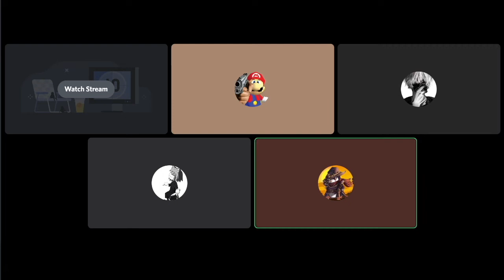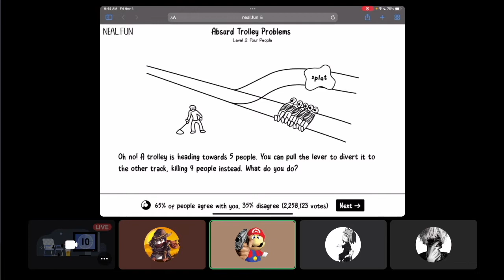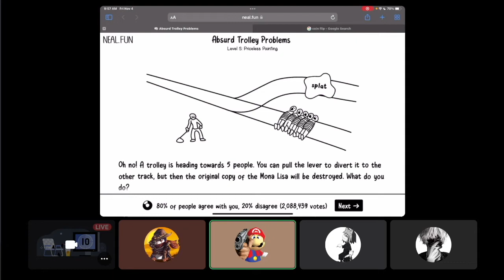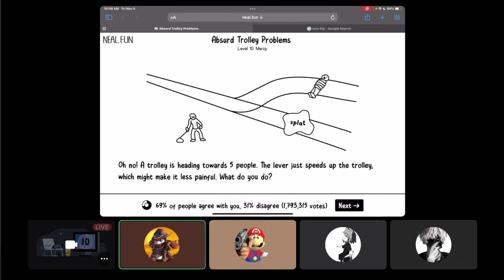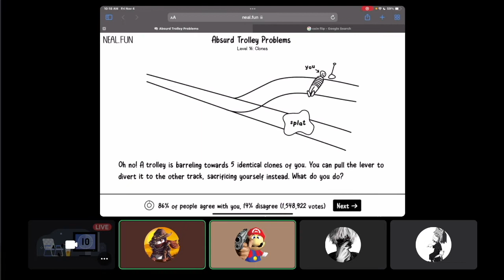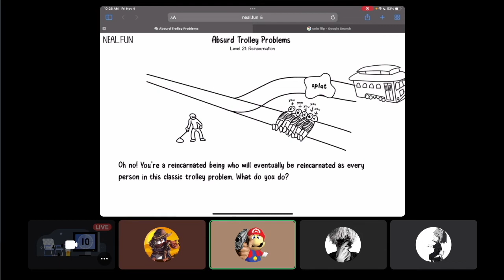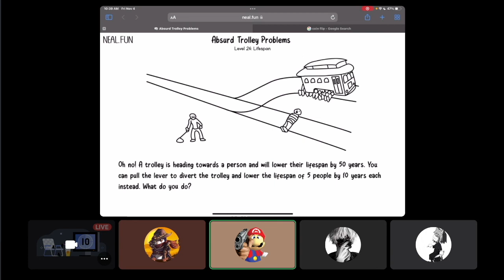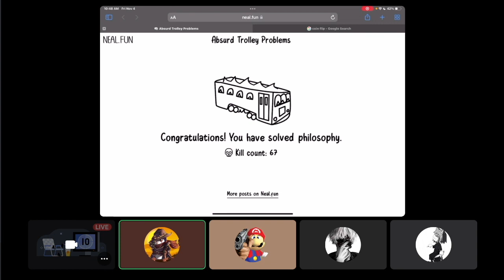2 Roads, 1 Destination: The Trolley Problem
My setup:
Mouse: Razor Deathadder
Console: Ps5/Nintendo Switch
Laptop: MacBook Air m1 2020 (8gb ram, 512 ssd)
Headset: HyperX Cloud Flight S
Mic: Razer Siren Mini
Editing software: Imovie
I have a Minecraft SMP called the Xandia SMP.